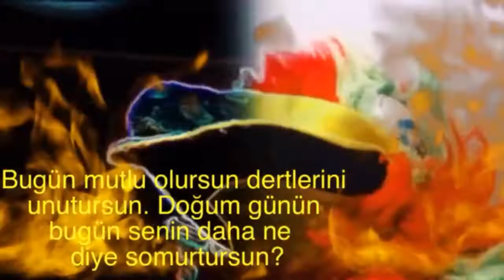İyi ki Doğdun KAYNANA :) 2. KOMİK DOĞUM GÜNÜ VİDEOSU Made in Turkey :) 🎂 *ABİDİN KUKLA*